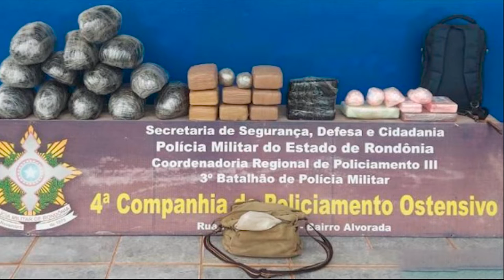Policiais do 10º BPM prenderam dois homens que transportavam drogas da Bolívia para Rondônia